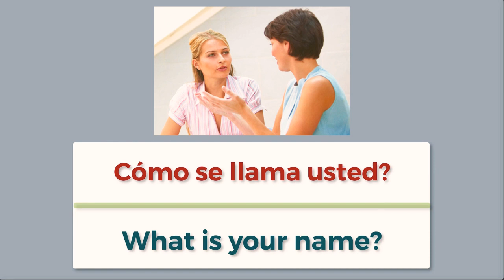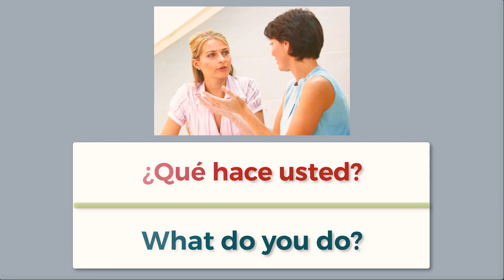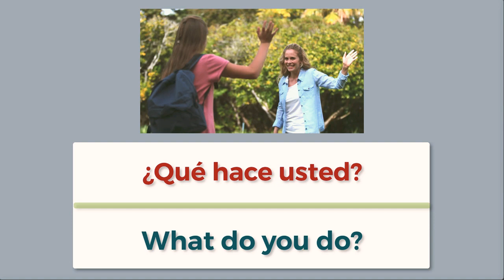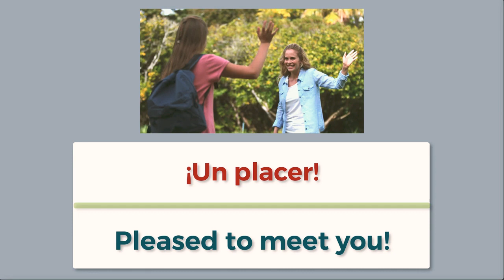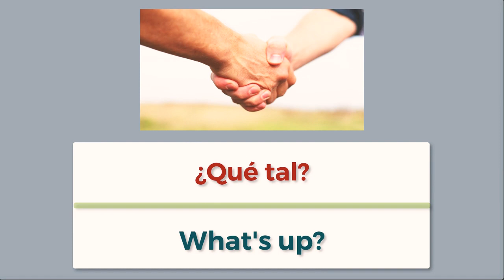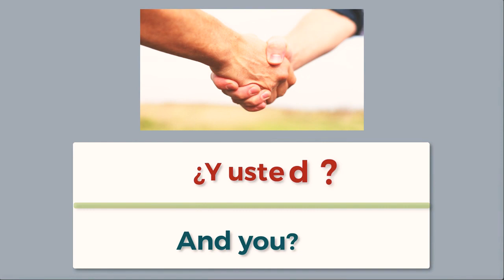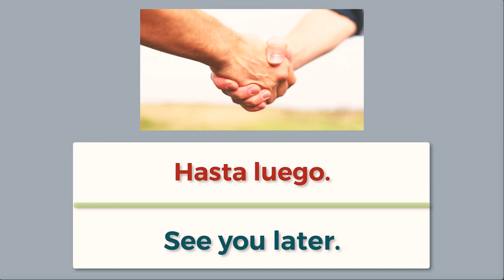تعلم المحادثه باللغه الإسبانية // مع الترجمة